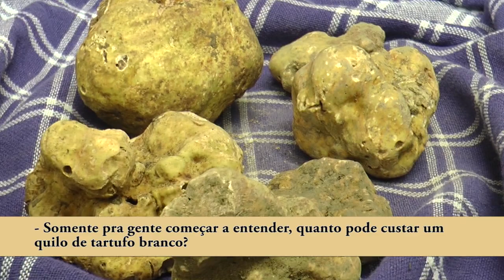Tartufo em Fratte Rosa - A Caça ao Tartufo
Chefe Lino visita a pequena cidade de Fratte Rosa na Itália, para encontrar tartufos no bosque, junto a família Cianni, gravando para o Programa Papo com Sabores.